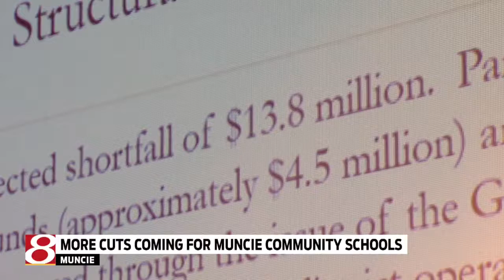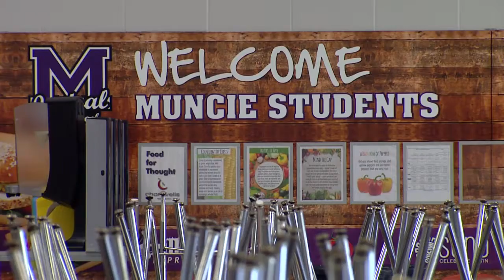Muncie Schools discusses plans to reduce $4.5M deficit